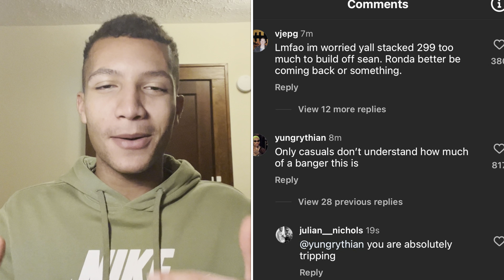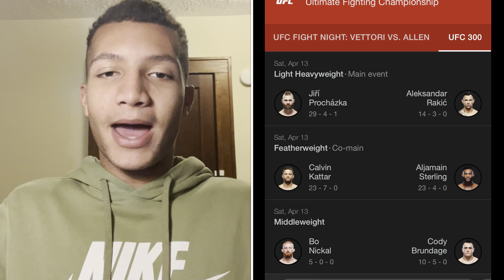Dana just took a huge shit on the main card of UFC 300!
In this video I give my take on Dana whites recent announcement of zhang weili vs Yan Xiaonan taking place on the main card of UFC 300